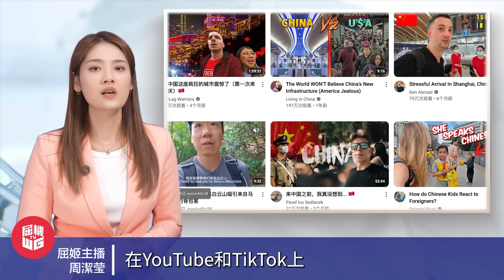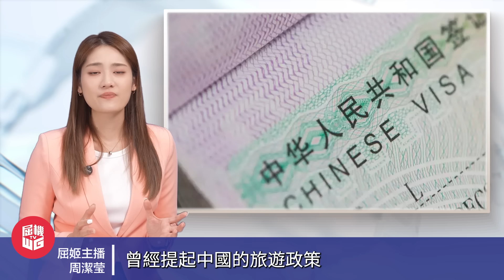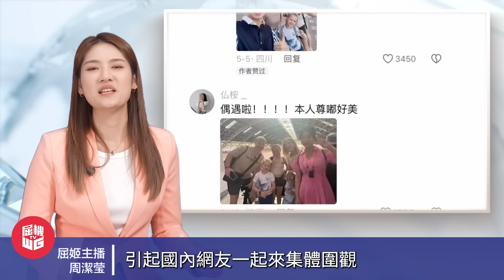中國頂級陽謀引外國人助攻，老外下場破解美西方認知戰！｜中國衰退好危險不攻自破，China Travel為何能夠成為流量密碼？【屈姬主播 EP233】